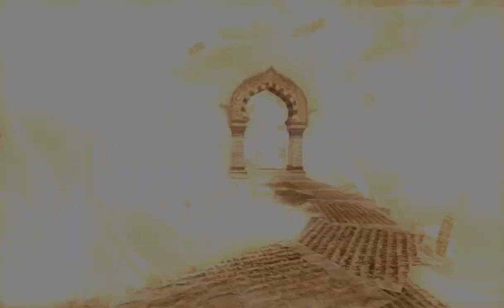All the Sonics - 888 - lost in space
[instrumental]

time to celebrate video 888 with a uhu race that doesn't feel like a race and a die hard challenge that is basically just a normal level but without midpoints

but first, stuff in the tutorial world ?